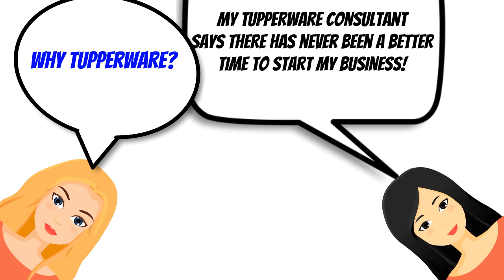Say Yes to Tupperware in May! Call Angie Sanford !